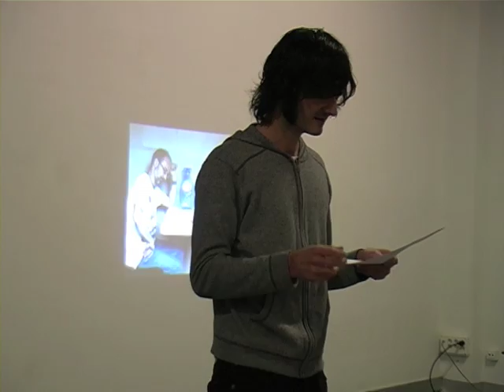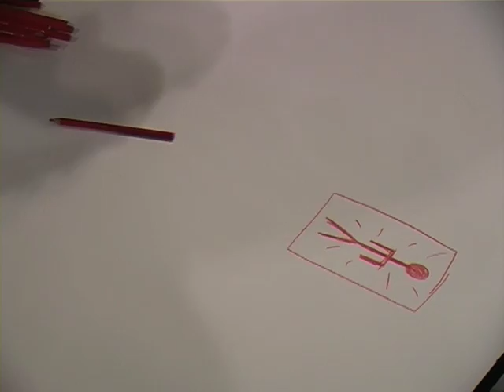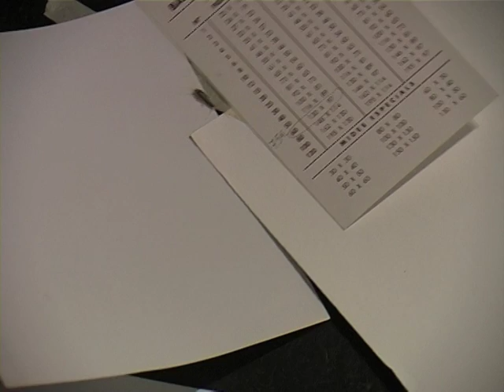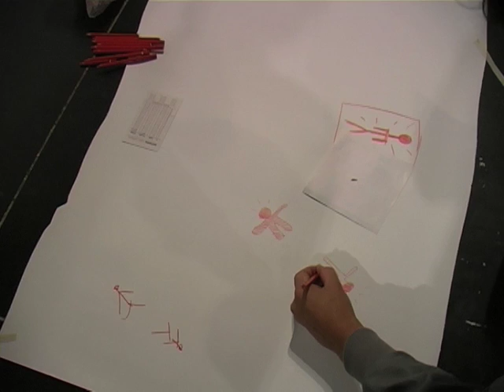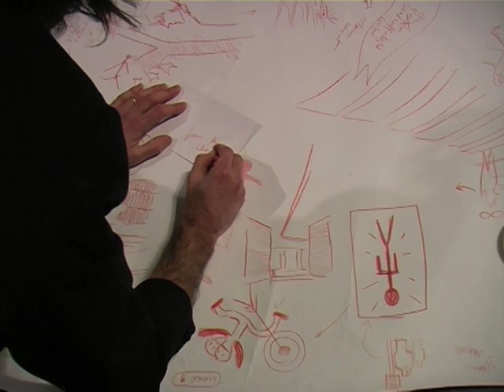Joan-Marc Batlle i Vives: El creuador no oficial de semàfors en vermell (15.10.2012)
"El meu marc referencial és l'art d'acció. Relaciono l'art d'acció i la performance amb un art de protesta artística, que sovint enfoco cap al fet lúdic. M'agrada molt la performance low-fi, primitiva, sense sentit, abstracta.

Intencions: Fer coses que es podrien portar més enllà però que sempre es queden a mig camí, com d'una cosa precipitada, d'acció immediata gens mediatitzada que a priori sembla que no ha de ser res. Són accions de nyigui-nyogui. Radicals però apocats, radicals però de pa sucat amb oli. Entenc la meva creació com una activitat allunyada de la creació d'imatges: l'obra és l'acció i el procés en si de la realització, on m'interessa molt la participació del públic, que es trenqui la barrera i que se sentin part d'allò, ni que sigui per uns instants.

M'interessa encaminar-me cap a l'art d'acció sense pretensions estètiques, l'art en moviment.

L'acció consisteix en creuar els semàfors en vermell. És una acció amb participació. El carrer és nostre! No és una acció en contra dels semàfors. Quins són els nostres límits?"